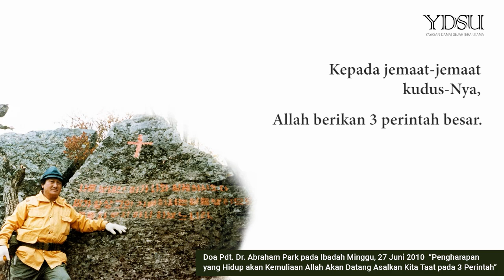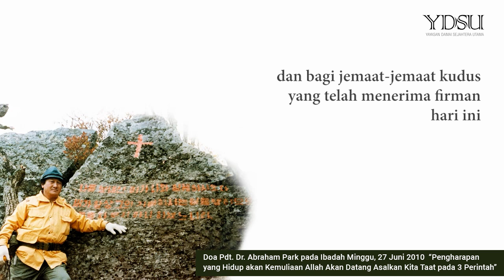Doa Pdt. Dr. Abraham Park - “Pengharapan akan Kemuliaan - Asalkan Kita Taat pada 3 Perintah"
Doa Pdt. Dr. Abraham Park (Penulis Seri Sejarah Penebusan) yang dinaikkan  pada saat Ibadah Hari Tuhan, tanggal 27 Juni 2010.
Khotbah pada ibadah tersebut berjudul "Pengharapan yang Hidup akan Kemuliaan Allah Akan Datang Asalkan Kita Taat pada 3 Perintah” yang dibawakan oleh Pdt. Dr. Abraham Park sendiri.

Kiranya menjadi saluran berkat Tuhan bagi saudara.